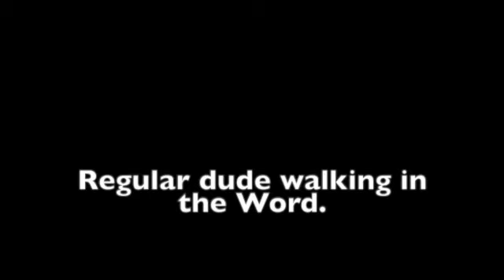Episode 24 Leviticus.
The flow of sexual fluids.
Leviticus 15:16-24.

Parental warning.
Not intended for young ears.

Join us today as we continue our discussion about the book of Leviticus.   Some of the information in this episode comes from the commentary from J. Vernon McGee and also notes from Chuck Smith. I also like to use resources from David Guzik, Ray Stedman. Skip Heitzig and Henry Morris in my studies.  A final commentary I have been using and really like is "The Bible for Everyone" by N.T. Wright. This episode was filmed on location in Sarasota, Florida. Feel free to watch any of our other videos on you-tube going through the book of  Genesis, Exodus, Galatians, Ephesians, Philippians, Esther, Matthew, Titus, Judges, Jonah, Ruth, Mark, 15 prophecies of the birth of Jesus, Christmas week, Blessings from hurricane Ian, and also Psalm 23.